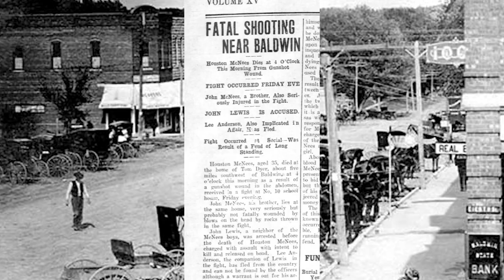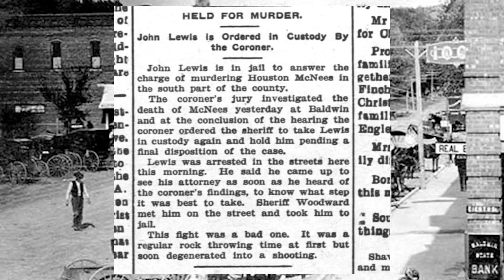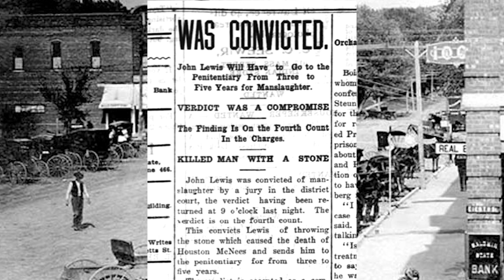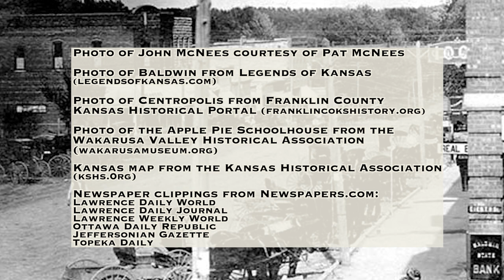The Truth About the Apple Pie School Murder, with Pat McNees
Rocks were pelted at the heads of Huston McNees, 35, and his brother the night of a social at the Apple Pie schoolhouse in Douglas County, Kansas, just before Christmas 1906. The ensuing fight between two feuding families ended in gunshots, and Huston McNees was shot and beaten so severely that he died two days after the assault. John Lewis was tried for Huston McNees’s murder and the 1907 trial was the biggest ever held in the county at the time, with 82 witnesses in all. The story told here is based on dozens of newspaper accounts at the time of the shooting and trial.